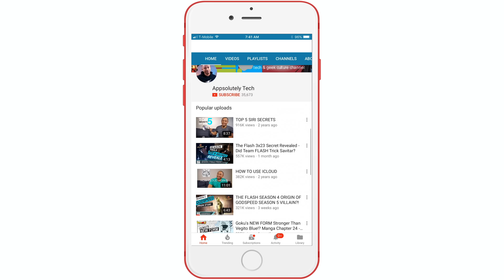Android 17 is a GOD DBS 102 Reaction!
Dragon Ball Super Episode 102 Android 17 is an absolute GOD!! My reaction says it all guys!! let me know what you thought of  episode 102 and do you think he will be knocked out next episode?!

Join the Tech Fam on Facebook - Facebook.com/appsolutelytech